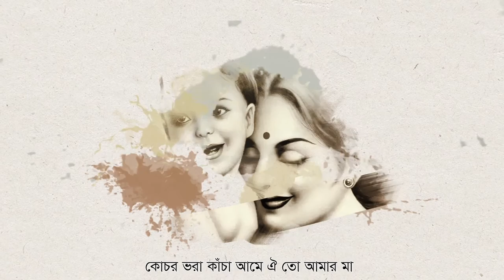Maa | মা | Atik | Mother's Day Specials 2023 | খুরশীদ-উজ্জামান উৎপল | জুয়েল মোর্শেদ | Bangla Song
Song : Maa (মা)
Singer : Atik
Lyric : Khurshiduzzaman Utpal
Tune & Music : Zooel Morshed
Language : Bangla
Label : Agniveena